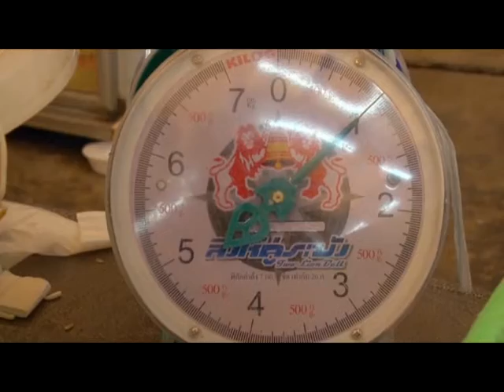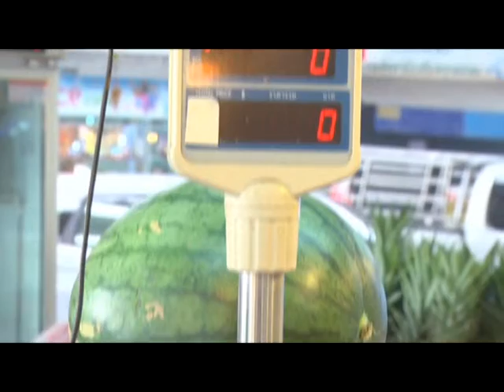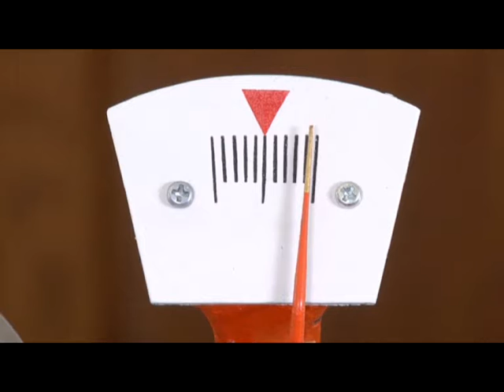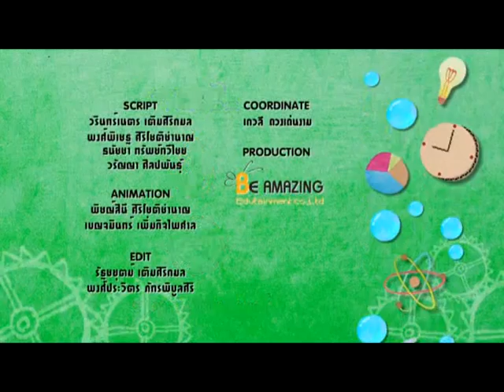บ้านนักวิทยาศาสตร์น้อย (ประเทศไทย) / 6 - การชั่ง